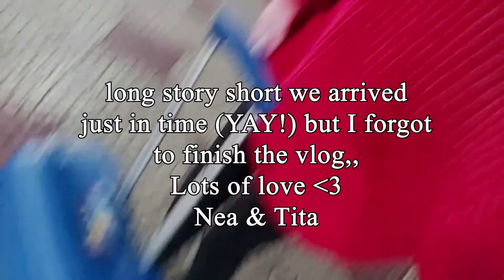NEA & TITA VLOGS COME WITH US TO OUR LITTLE HOLIDAY (AKA. FOUR DAYS IN VIGO) PT. 2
Almost six months later but at least here it is the second, and final, part of our little holiday on Vigo back in January.

University and procrastination won the fight I'm so sorry, but here it is and I have a lot of new videos, changes and routines planned so stay tune!! ~
Loves,
Nea